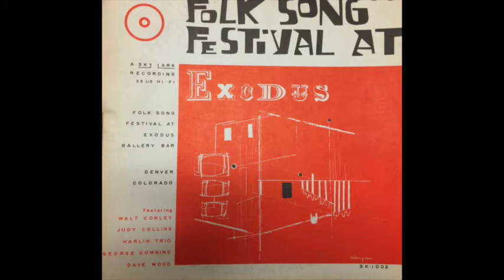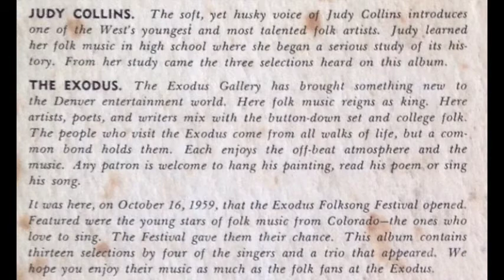Judy Collins - House of the Rising Sun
Judy Collins sings "House of the Rising Sun" from her very first recording "Folk Song Festival at Exodus", circa 1959, on Sky Lark Records, SK-1002 . This rare debut recording features Collins performing solo with just her voice and guitar.